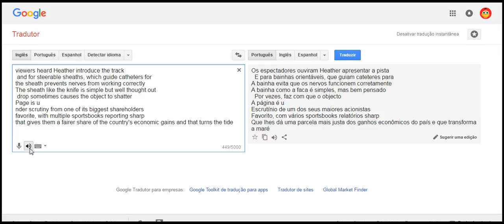ingles super avançado em 1 dia 2